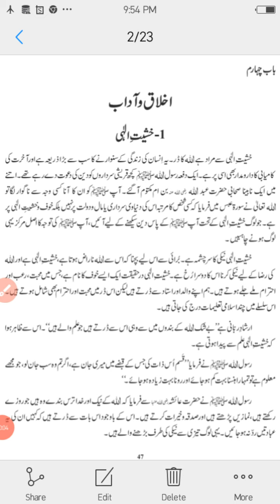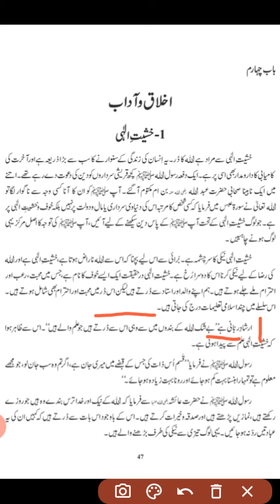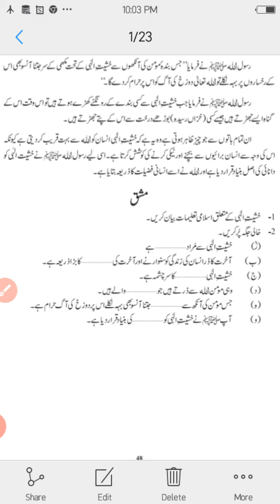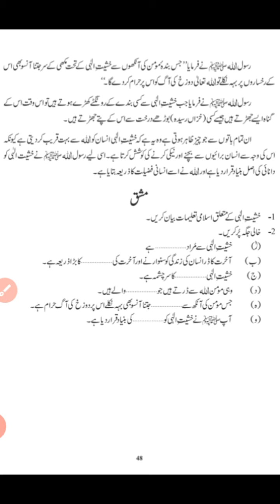خشیت الٰہی (سوال نمبر 1)